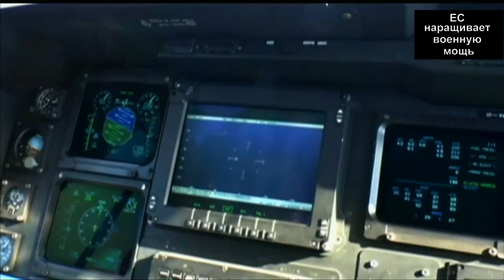ЕС наращивает военную мощь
23 государства ЕС подписали историческое соглашение, известное как «Постоянное структурированное сотрудничество» или «PESCO», юридически обязует страны участвовать в совместных проектах в области обороны и увеличения расходов.